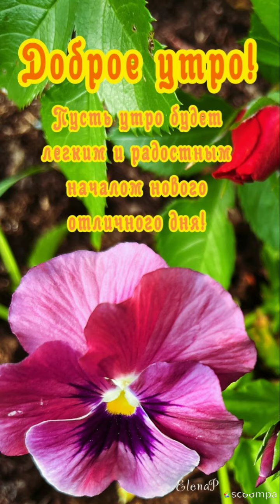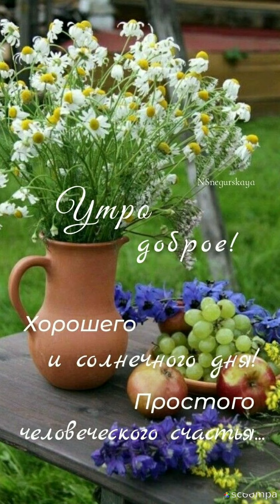Пусть утро будет легким и радостным 😊Доброе утро🧡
Утро в окно постучало,
Счастья тебе пожелало,
Солнца лучи подарили тепло,
Пусть у тебя будет все хорошо!